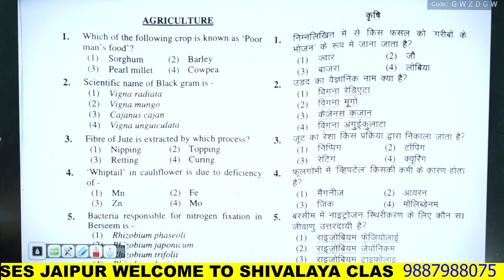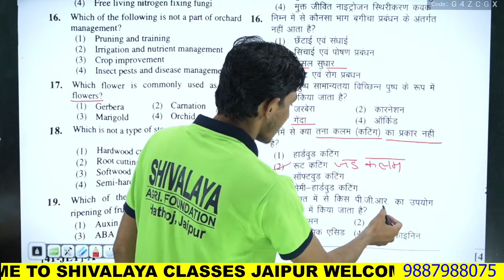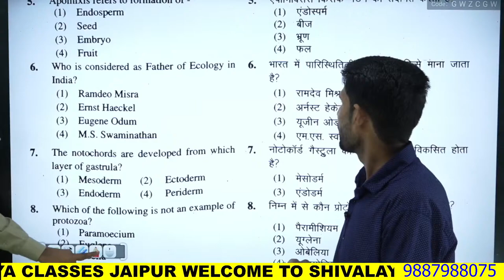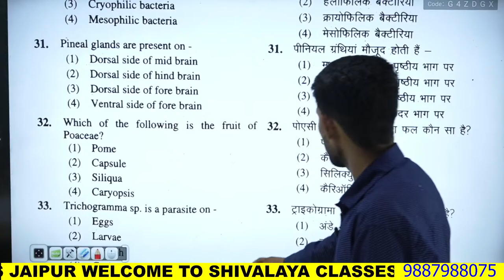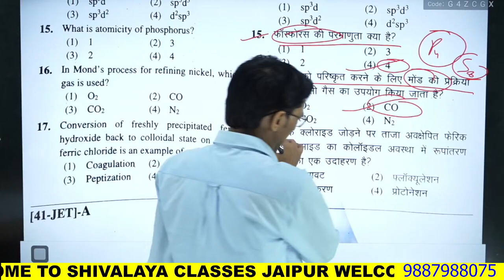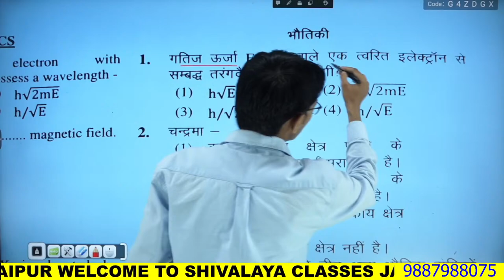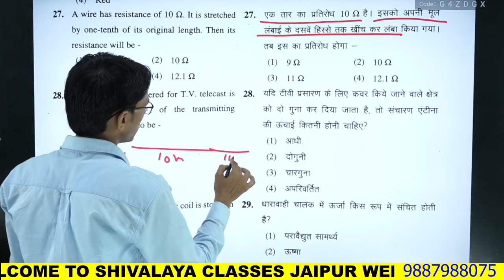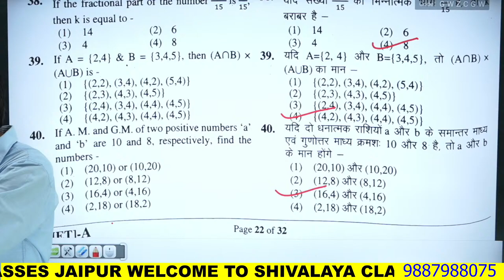JET Exam paper 2022 With answers|Agriculture biology chemistry maths physics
शिवालय क्लासेस जयपुर
पता - रिद्धि- सिद्धी चौराहा के पास , गोपालपुरा बाई पास जयपुर
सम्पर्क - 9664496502